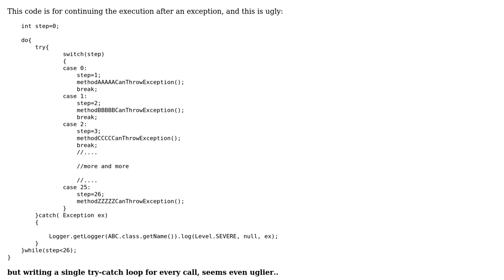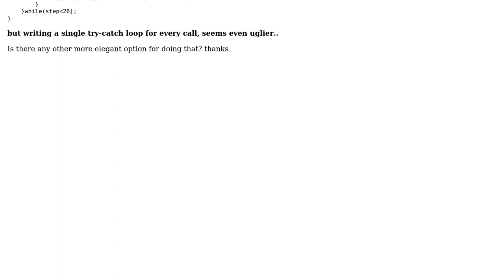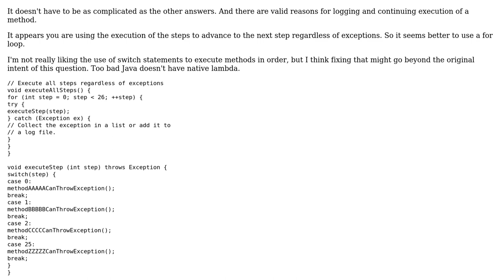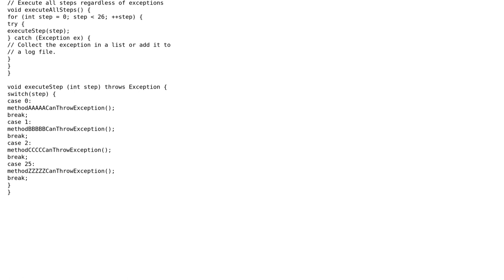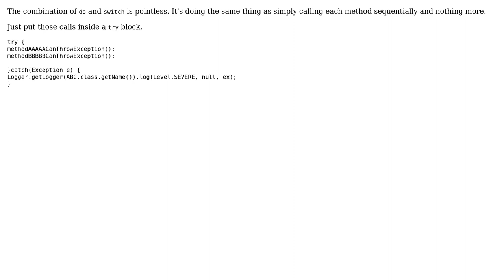Code Review: Exception handling continuing the excecution (3 Solutions!!)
Code Review: Exception handling continuing the excecution

With thanks & praise to God, and with thanks to the many people who have made this project possible! | Content (except music & images) licensed under CC BY-SA | Music | Images & others | With thanks to user radarbob user mike9322 user Hernan Eche user Andrew T Finnell and the Stack Exchange Network Trademarks are property of their respective owners. You are responsible for your own actions.